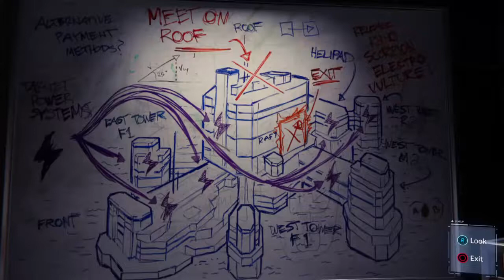Marvel's Spider-Man Episode 26:Miles VS. The Rhino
In This Episode, Miles Attempts To Sneak Past The Rhino In Order To Bring Antibiotics Back To F.E.A.S.T.